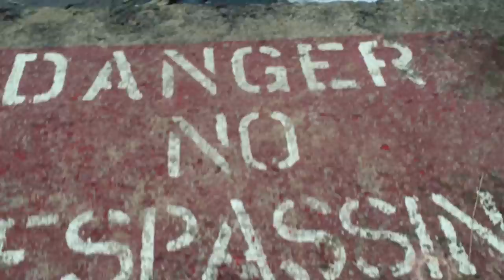Trekking & Photography on Kentucky River